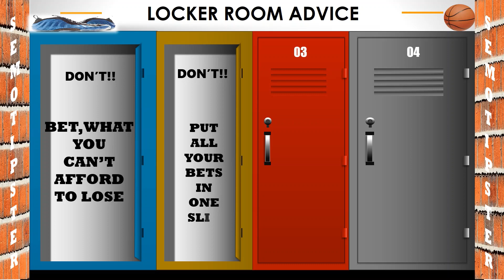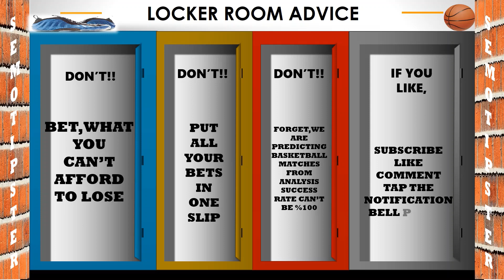Basketball Predictions Today|NBA Picks Today|Eurocup Picks|ACB Basketball|Euroleague Predictions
NBA Predictions & Eurocup Picks & ACB Basketball Predictions & Eurocup Basketball Predictions:
-Cedevita Olimpija vs Valencia
-Venezia vs Promitheas
-Unicaja Malaga vs Bilbao
-Cleveland Cvaliers vs Dallas Mavericks
-Indiana Pacers vs Denver Nuggets
-Washington Wizards vs Orlando Magic
-Toronto Raptors vs Minnesota Timberwolves
-Oklahoma City Thunder vs Atlanta Hawks
-San Antonio Spurs vs Memphis Grizzlies
-Portland Trail Blazers vs New Orleans Pelicans
-Golden State Warriors vs Phoenix Suns
-Illawarra Hawks vs Brisbane Bullets
-Panathinaikos vs Real Madrid
-Maccabi Tel Aviv vs Asvel Lyon